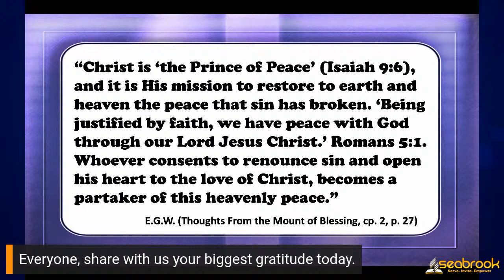Noble Prince of Peace | Jimmy Munoz | Seabrook SDA Church Sabbath School Panel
“For unto us a Child is born, unto us a Son is given; and the government will be upon His shoulder. And His name will be called Wonderful, Counselor, Mighty God, Everlasting Father, Prince of Peace” (Isaiah 9:6, NKJV).

The Prince of Peace comforted the afflicted and afflicted the comfortable.

Can you use more Peace in you life right now? Is peace really an inside job?

Serve our neighbors, Invite them into relationship with Jesus Christ… This is the mission of Seabrook Seventh-day Adventist Church, led by Pastor Damein Johnson and based in Seabrook, MD.
To support this ministry and help us continue to bless more people

Would you like to serve on our panel sometime this quarter?